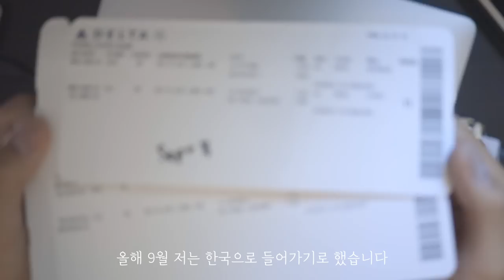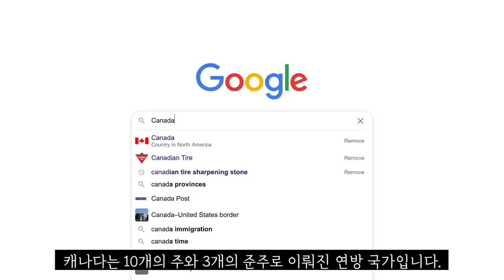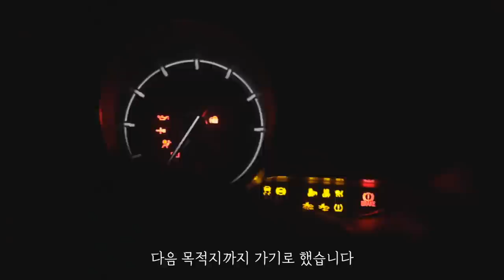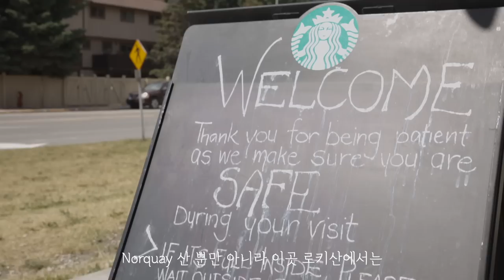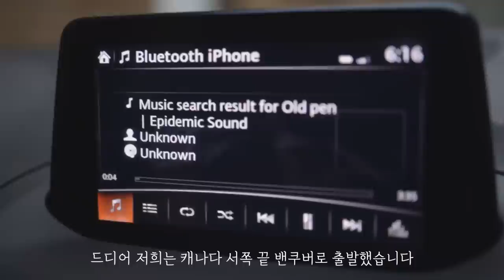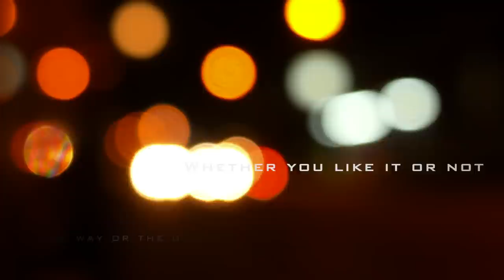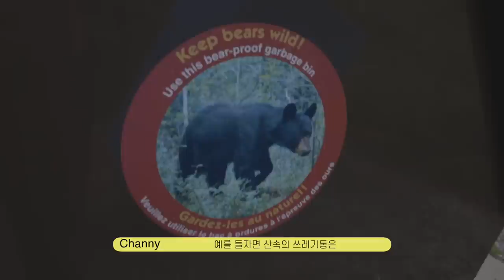승용차타고 10,000km 캐나다 대륙 횡단하기 / Canada Roadtrip with a Compact Car I Ottawa to Vancouver (Eng sub)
구독은 채널을 이제 막 시작하는 제게 정말 너무나도 큰 도움이 됩니다. 감사합니다!
한국의 전통주와 지역별 특산품에 관심이 많은 청년입니다. 제 채널에 방문하시면 더 많은 멋진 영상들이 있습니다.

조명:
Godox SL-60W
Aputure AL-MX